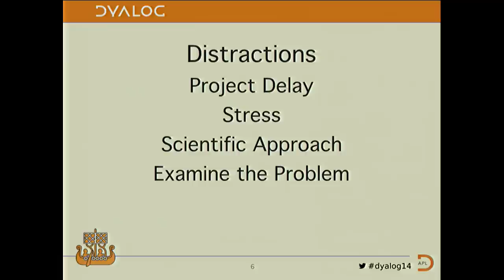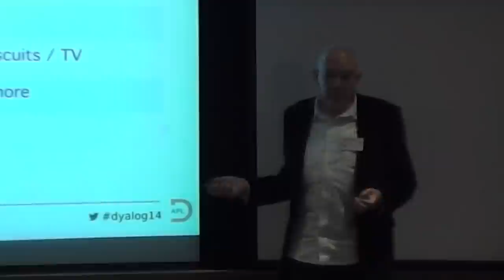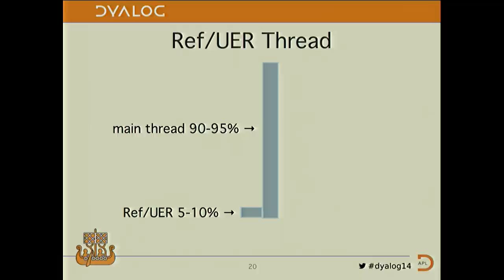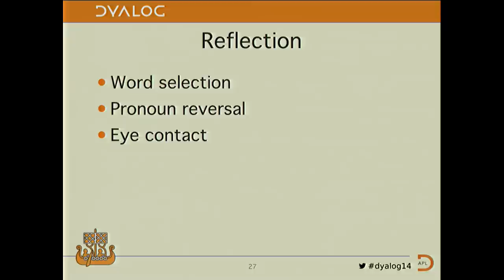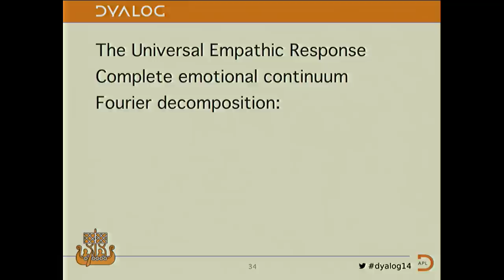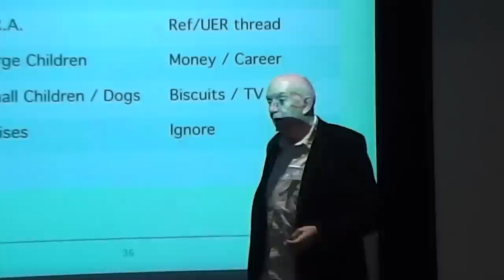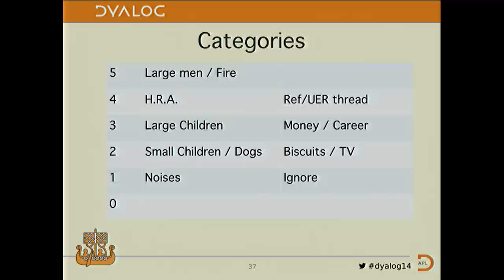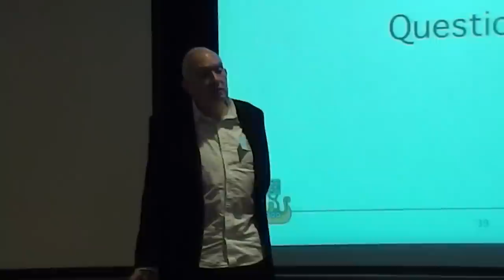Dyalog14: Distractions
John Scholes

Some techniques for avoiding distractions when you're trying to progra…oh look,
a squirrel!